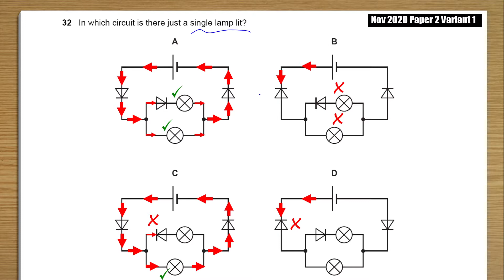2020 Nov P2 V1 Q32